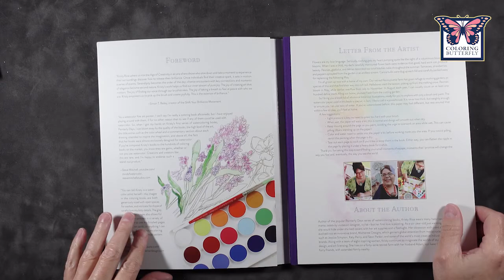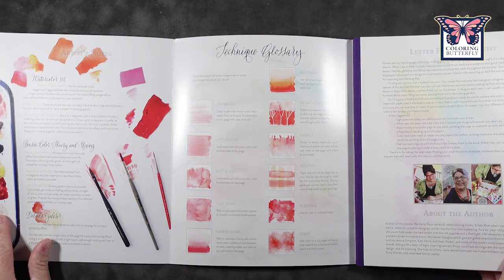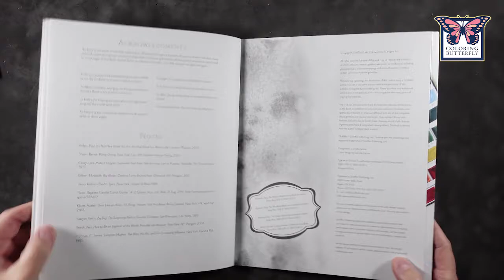Kristy Rice-Kristy's Spring Cutting Garden-A Watercoloring Book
Author/Title: Kristy Rice-Kristy's Spring Cutting Garden-A Watercoloring Book

Type of Video: Flip Through of Adult Coloring Book

Flip through categories:  gardens,  watercolor,

What you will find: ColoringButterfly is where you can find hundreds of tutorials, tips & tricks, reviews, techniques and much more for the adult coloring.

Coloring book media: This adult coloring book is a great place to explore and test the use of coloring pencils, markers, pastels, and watercolors.